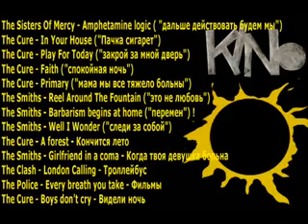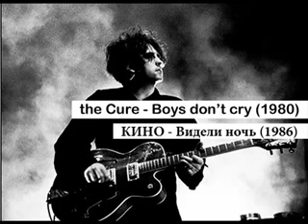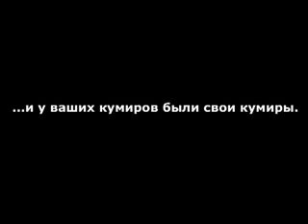песни похожие на группу "КИНО"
На чём выросло творчество группы КИНО. Интересные сравнения песен.